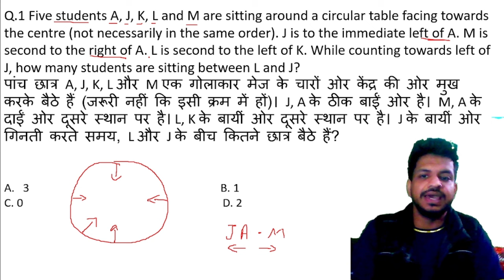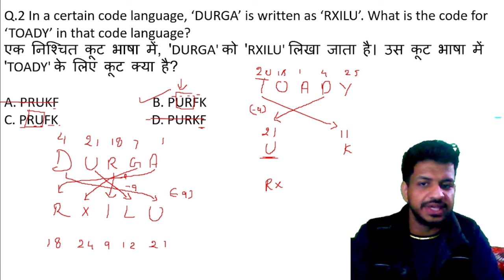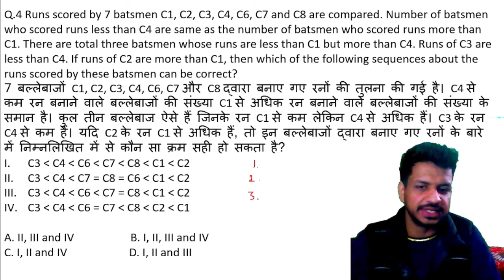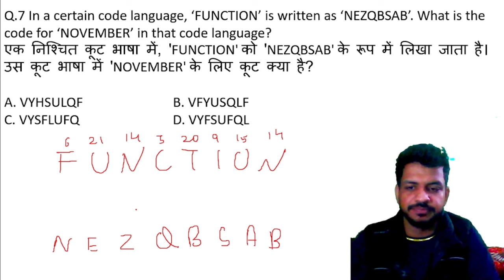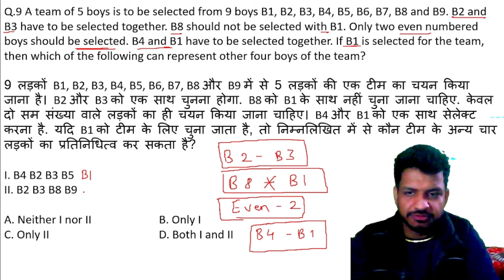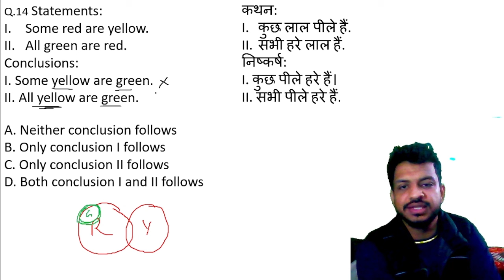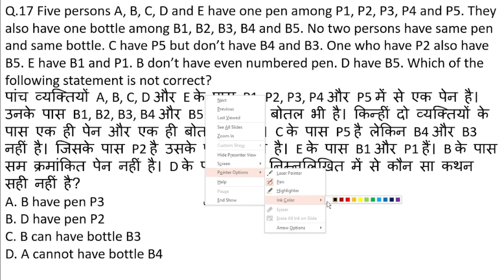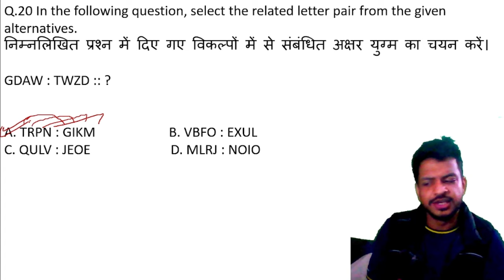DSSSB 2024 Exams Reasoning Question | Class 5 | TGT, PGT, ASO, Warder, LDC,Steno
In this video I discussed Reasoning MCQs for all DSSSB 2024 Exams./

⭐️for ios -  download class plus app from apple store
 - use Org code yvkbw

⭐️for laptop/web access - login to web.classplus.com